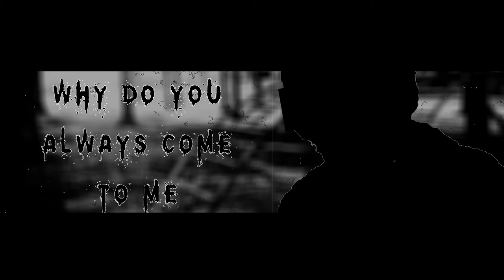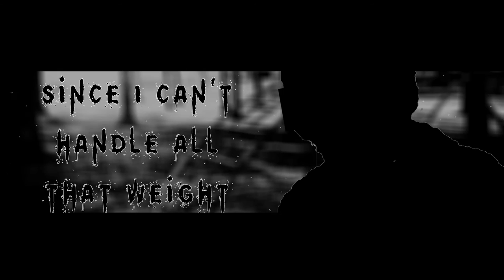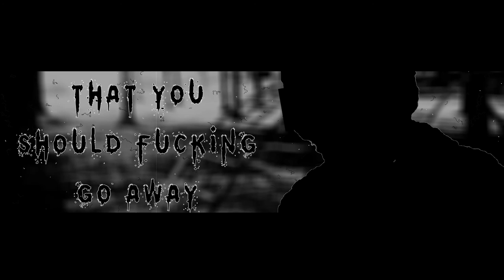[Vocaloid Original] Fun Fact, I'm Not Your Fucking Therapist [YOHIOloid]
I don't know what to tell you, I'm not okay with being everyone's therapist.
I feel like this song is relatable so you can have the VSQx and Instrumental for free this time.

lyrics:

why do you always come to me
with all your fucking tragedies?
I refuse to be your punching bag
so stop trying to drag me down into your sad

I am not your therapist
and I'm not qualified for this
and I am not your service dog
and you need a professional
so stop trying to approach me
to cry about your tragedy
since I can't handle all that weight
and I think I'm about to break.

I'M NOT QUALIFIED FOR THIS.
COME ON BUDDY YOU'RE NOT SLICK.
I'M SICK AND TIRED OF THIS.
FOR THE LAST TIME I'LL SAY IT,

Why do you always expect me
to remedy all your agony?
I will not allow this to go on,
so stop bringing me down into your quicksand.

You're pushing all my buttons in
and I have had enough of this
so how much do I have to say
that you should fucking go away?